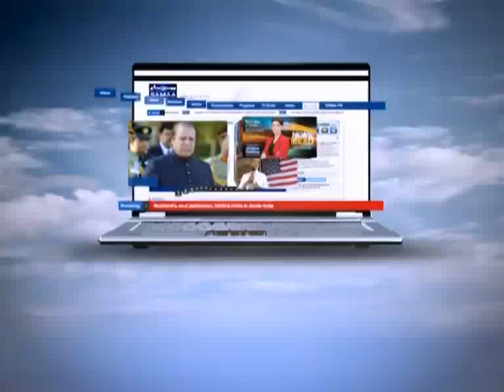NEWS HEADLINE 04:00 PM. 09-04-2012 SAMAA TV